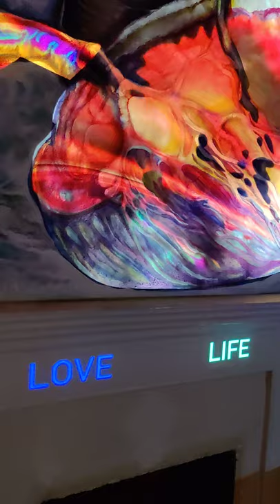Using Lightform to apply animated graphics onto a painting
Using Lightform, animated graphics are applied onto a wall painting titled "Love Life"  by Walter M. Rivera. Location of the painting, The Bechtel House Germantown, PA